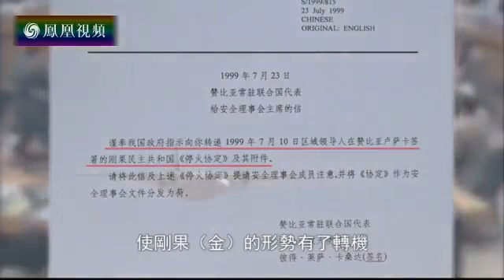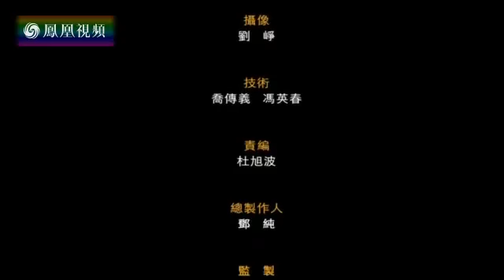《凤凰大视野》20151203 在非洲的日子——中国援非纪事（四）